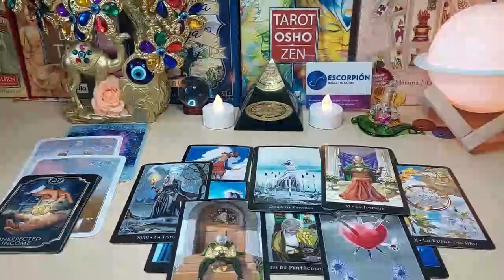VIRGO 💞THIS GET'S REAL & FAST! THEY MAKE A SHOCKING MOVE THAT'S ABOUT TO CHANGE YOUR WORLD!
Virgo Love
Virgo 2024
Virgo today
Virgo OCTOBER

Transcript